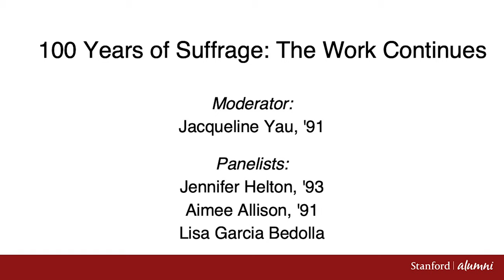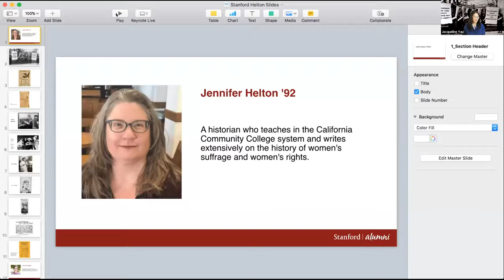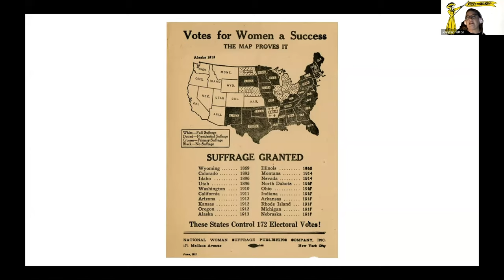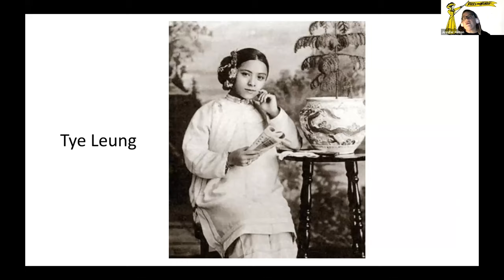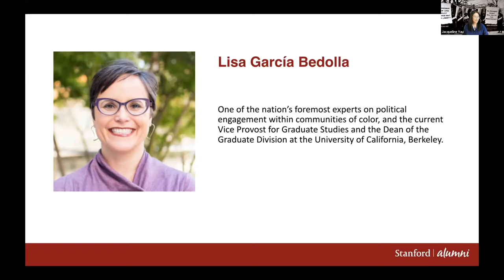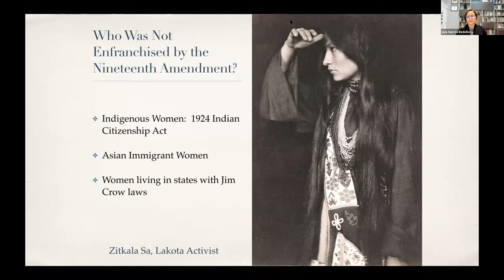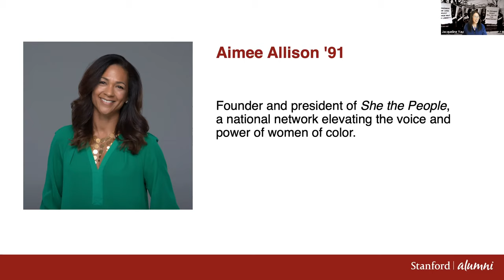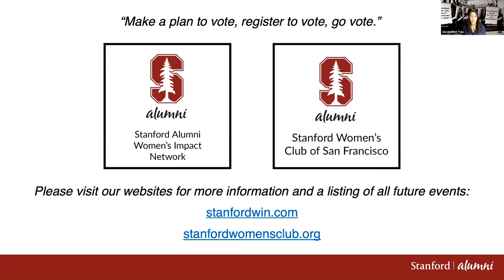100 Years of Suffrage: The Work Continues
100 years ago, the 19th Amendment was ratified. That date marks neither the beginning nor the end of the struggle for suffrage. in collaboration with the Stanford Women’s Club of San Francisco (SWCSF) to learn more about the history around women’s suffrage, where we are in the movement, and how women can keep the fight for voting rights alive.

Jacqueline Yau ’91, a donor relations officer for Stanford Medical Center, moderates a dynamic panel featuring Aimee Allison ’91, founder and president of She the People, a national network elevating the voice and power of women of color; Jennifer Helton ’93, a historian who teaches in the California Community College system and writes extensively on the history of women's suffrage and women's rights; and Lisa Garcia Bedolla, one of the nation’s foremost experts on political engagement within communities of color, and the current Vice Provost for Graduate Studies and the Dean of the Graduate Division at the University of California, Berkeley.

The League of Women Voters for their amazing Easy Voter Guide